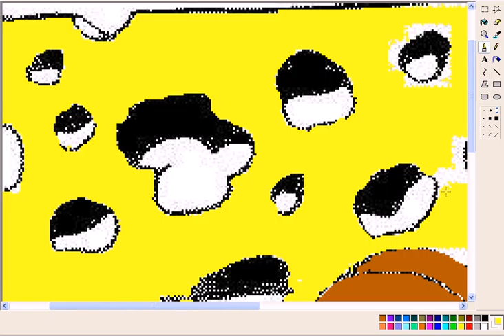Coloring Jerry the mouse and pleura 2014 clip21